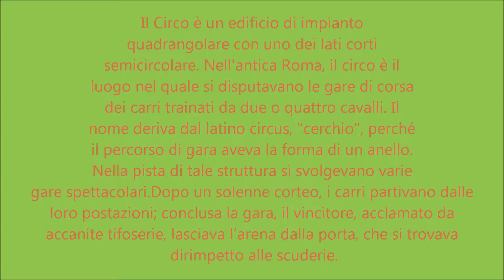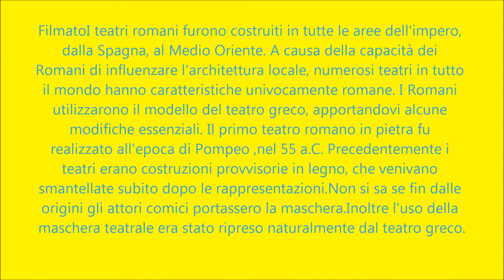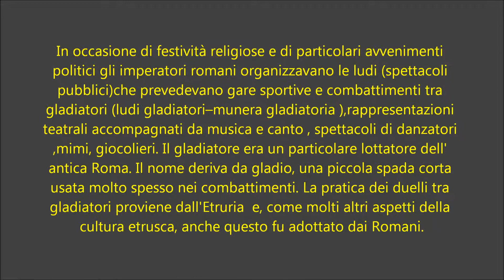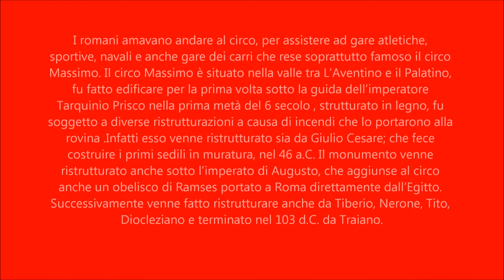Progetto storia 2014